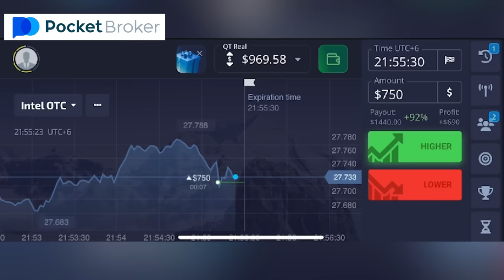We Made World’s Coldest Room From Ice